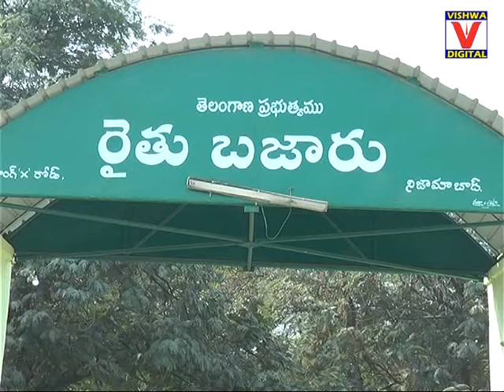MLA Bigala Ganesh Guptha Paryatana || 18-12-2017 || Nizaabad